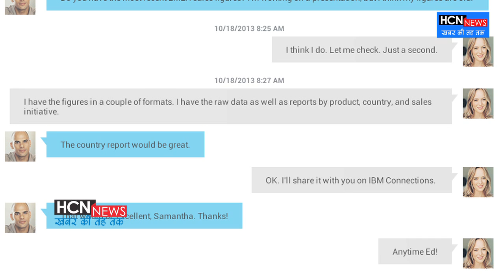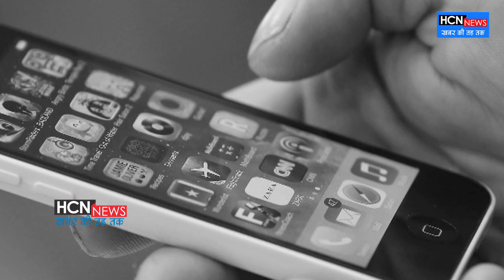छूट जाएगी चैटिंग की लत, करें ये छोटा सा काम | HCN News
In today's modern era, technology has shown a great effect on people. Everyone wants that he has the latest technology in addition to the best mobile, laptop, computer, e-diary. Even nowadays people have a shortage of time, do not have time to meet or talk to family or friends, but some people spend 15-16 hours a day doing chatting on the mobile. The effect of which is also on their health. There are many other diseases like mental fatigue, depression, cervical, depression and other diseases. If you are troubled by your addiction, then by taking some tips you can get rid of it. Let's find out how out of online chatting addiction.

HCN News